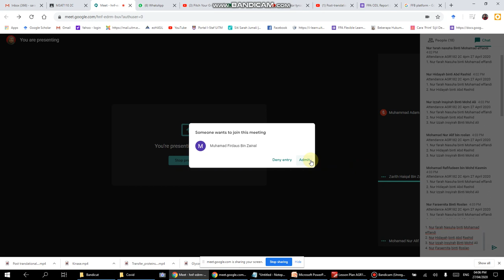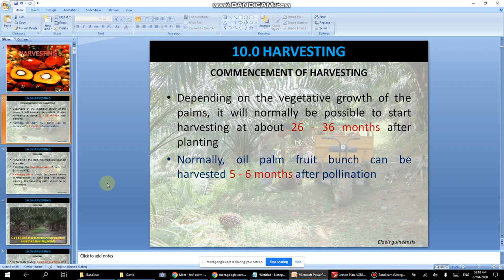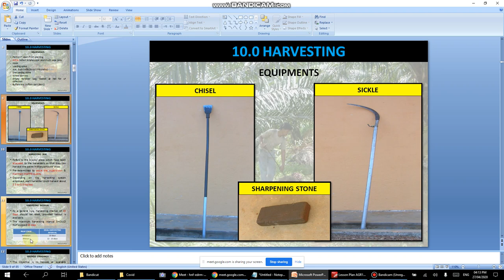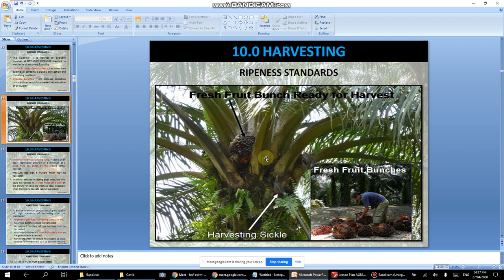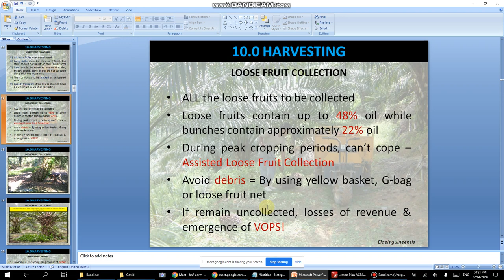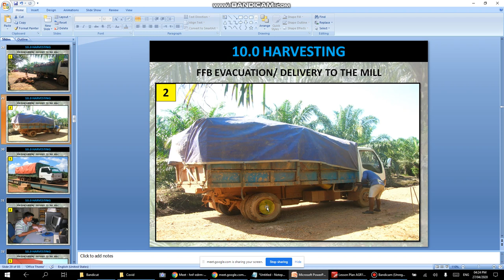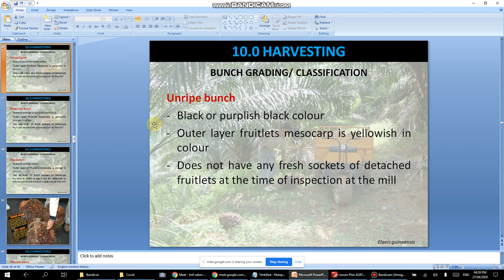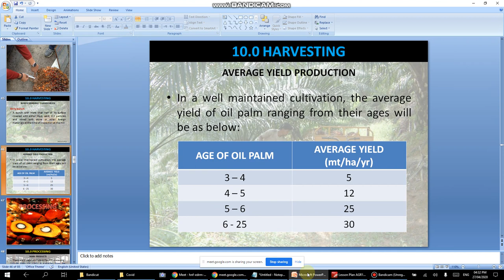Oil Palm Harvesting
Lecture 9 AGR182
Faculty of Plantation and Agrotechnology